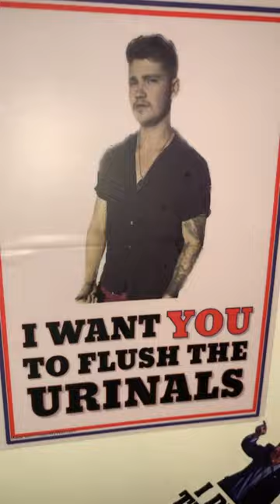Who wants me to flush?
Is your lawn mower’s pull string/cord all the way out and won’t recoil? This video shows the steps to rewind the spring and fix the cord. Works on most mowers- Craftsman, Toro, etc with Briggs and Stratton engines.